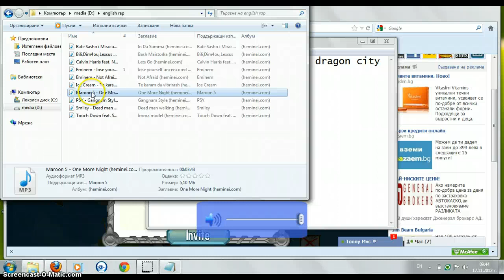Dragon City-Pure Dragon Review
dragon city